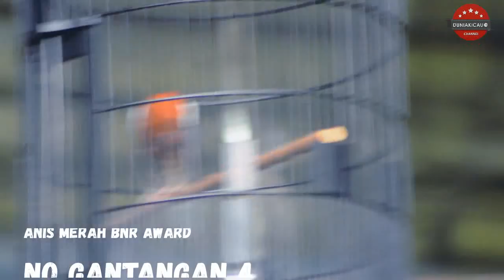AKSI ANIS MERAH No 4 BNR AWARD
Tim DuniaKicau tidak bermaksud untuk menjelekkan ataupun lainya, kami hanya ingin mengabadikan momen burung sahabat DuniaKicau yang mungkin tidak pernah tersorot oleh kamera, sehingga inisiatif kami video ini kami unggah agar pemilik merasa senang dan lebih semangat lagi untuk merawat dan melestarikan burung kesayangannya, lebih baik kami upload dari pada kami hapus. Barangkali burung ini milik kerabat, atau sahabat dari DuniaKicau. Semoga liputan ini bermanfaat bagi kita semua. Amin...